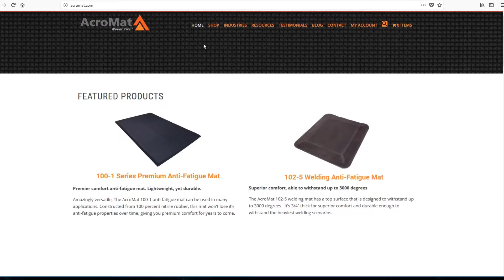AcroMat Instant Quote Generator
Quotes should be quick and easy. AcroMat has implemented an instantaneous quote system for each product. Simply select the product you want, the styling you need along with the desired dimensions, and you instantly get a calculated price!

Never Tire!